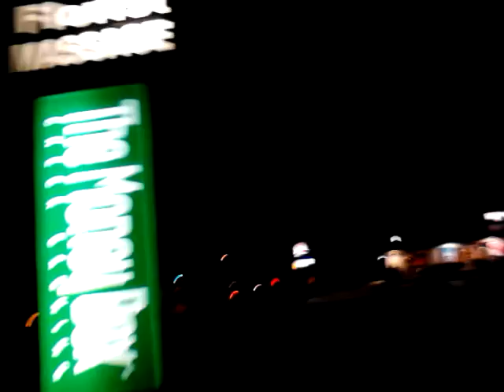sHiZ 20121118 - Uncut camera original footage (VID_20121121_213100.mp4)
This is the unedited camera raw footage over 10 seconds from the SHIZ vlog archived on YouTube. Videos under 90 seconds are archived on Flickr.
vlog 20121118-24: Thanks Giving His Story with taking it there (show tghstit)